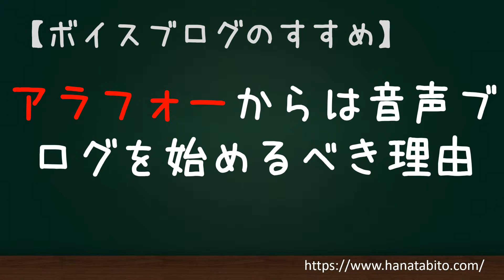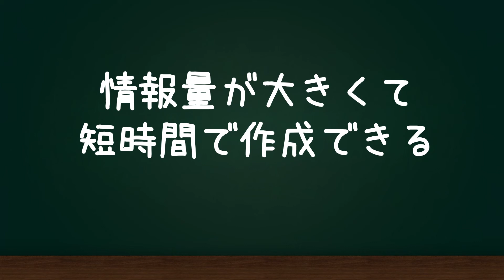アラフォーからは音声ブログを始めるべき理由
30歳を超えると人は走り出す、といいますが、ブロガーの場合、40代になると「しゃべりだす」のがいいんじゃないかと考えています。

アラフォーからは音声ブログ（ボイスブログ）をおすすめしたい理由について、語りました。

その他、7つのプラットフォームにて配信中です。

★無料メルマガ配信中！

クラウドライターとして活用したいクラウドワークスの使い方について、電子書籍を販売しています。詳細はコチラ

参考：ウェブライターとして効率よく稼ぐなら最低登録しておきたい6つの副業サイト